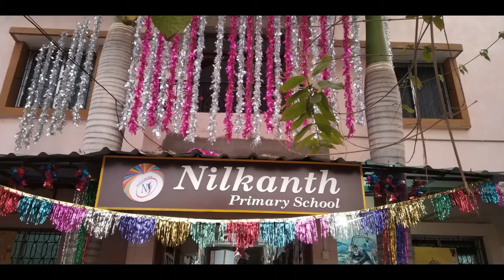WELCOME 2020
let's do something special for our kids .and make a solid bridge between us.